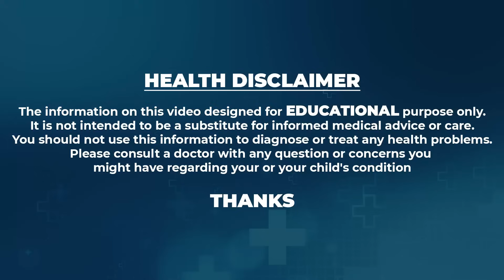ఈ చిట్కా పాటిస్తే నోటి దుర్వాసన ఎప్పటికీ రాదు | Bad Breath | Dr Movva Srinivas